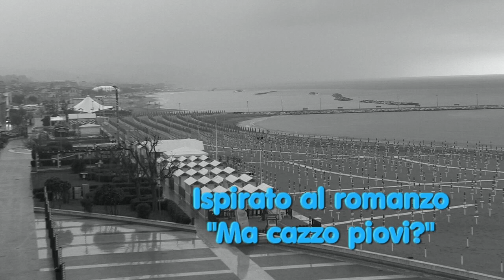FMTW 2019 La Clip HD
Fano Muay Thai Weekend 2019